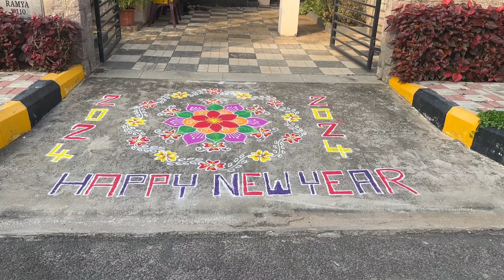మా ఇంటి ముందు వేసిన కొత్త సంవత్సరం ముగ్గులు ఇవే | New Rangoli Kolam | Vijaya Vlogs